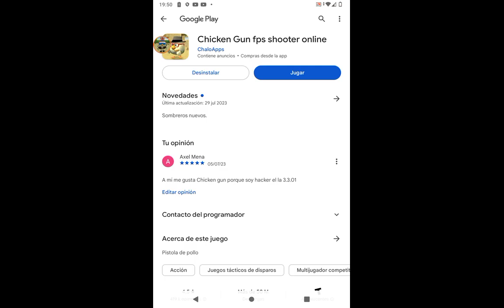29 de julio de 2023